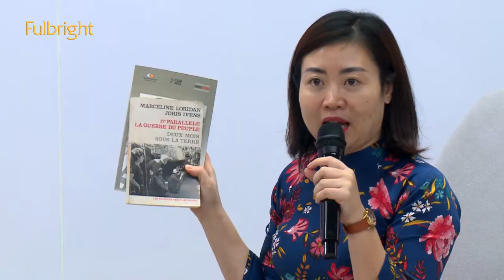Đạo diễn Xuân Phượng nói về bộ phim tài liệu lịch sử "Vĩ tuyến 17" | Đại học Fulbright Việt Nam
Vĩ Tuyến 17: Chiến tranh Nhân dân của Đạo diễn Joris Ivens (đạo diễn người Hà Lan) là tác phẩm điện ảnh tư liệu được chọn giới thiệu trong khuôn khổ Việt Nam học – học kỳ mùa Xuân năm nay của Đại học Fulbright. Đạo diễn Nguyễn Thị Xuân Phượng, một nhân chứng, thành viên đoàn làm phim đã đến để trao đổi với sinh viên.